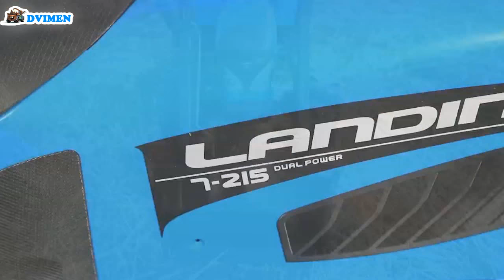Cartoon about cars . Children's tractors . Cartoon about cars for kids all series in a row.